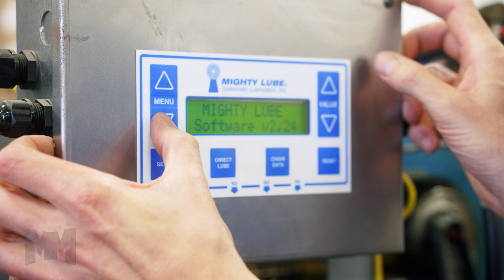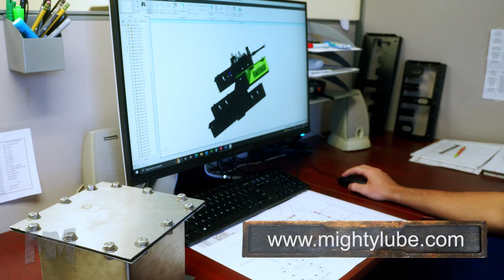Conveyor Chain Lubrication Systems - Manufacturing Marvels by Mighty Lube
Mighty Lube and OPCO are the largest providers of Conveyor Monitoring and Lubrication Systems in North America. Recently, with the economic impact seen globally, we have taken a bold approach and created an in-depth training class called MOCS. This training is designed with the key Industrial 4.0 conveyor chain maintenance solutions.